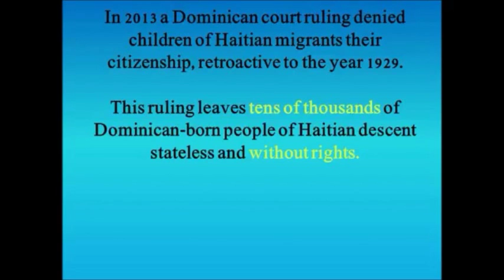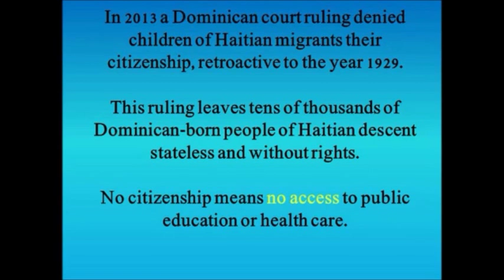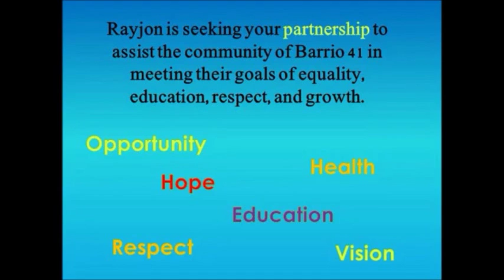Consuelo Community Development Project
Consuelo Community Development Project (details and challenges)